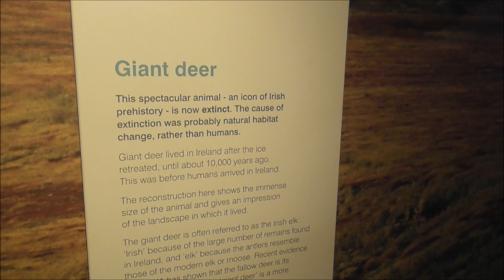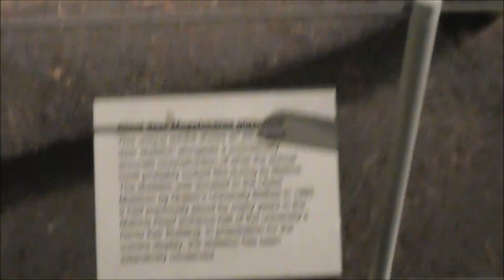Real Irish Giant Deer Elk Skeleton Ulster Museum Belfast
I'd come down to the Belfast Ulster Museum to video the Dippy on Tour, A Natural History Adventure, Exhibition. This is a cast mold skeleton from the London Natural History Museum, of a Diplodocus Dinosaur.
There is a lot more to see around the Ulster Museum if you take a wander round the various galleries.
Here I stumble across a genuine Irish Giant Deer Elk skeleton that was found almost intact some years ago in Lough Neagh. Elk skulls complete with antlers are still being pulled from Lough Neagh and surrounding bogland even today.
The official name of this massive creature is megaloceros giganteus. It roamed around the whole of western Europe across Russia to China. So it was not really Irish.
It was more of a two-metre tall deer, but it was the biggest animal of its type to have ever existed here. It is only referred to as 'Irish' as a lot of examples were found here.
The species would moved westward here at the end of the Ice Age, around 17,000 years ago, but they disappeared from Ireland around 10,500 years ago when forests started to appear.
They hung on in Russia and Siberia until around 6,500 years ago.
In 1953 a complete set of antlers was also recovered from Lough Beg. The fossil now hangs in the foyer of the Elk Complex, a landmark venue located on the main Belfast to Derry road.
The 'Great Irish Elk' is referred to in Seamus Heaney's poem Bogland.